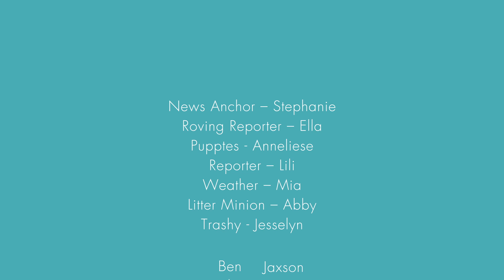Stormwater Tonight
Elanora Heights Public School  produced this mini eco films about stormwater pollution with Pittwater Council staff from the Coastal Environment Centre.

Council staff worked with local students on the ‘Nothing but Rain down the Drain’ education program, which involved students from the Peninsula Community of Schools Program attending field trips and workshops about stormwater pollution, and selected students making the films.